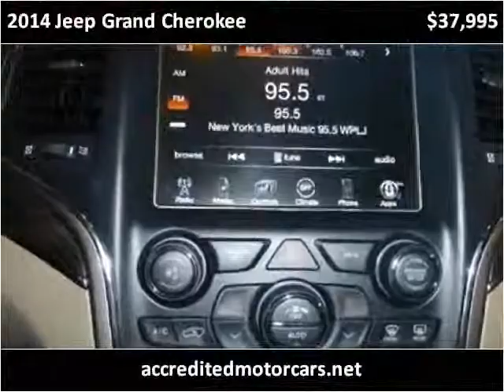2014 Jeep Grand Cherokee Used Cars Teterboro NJ